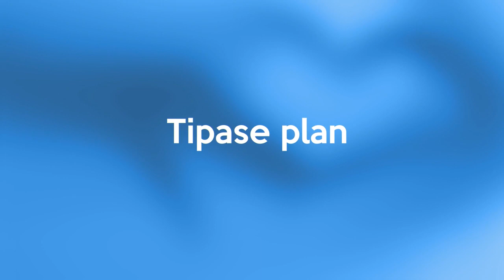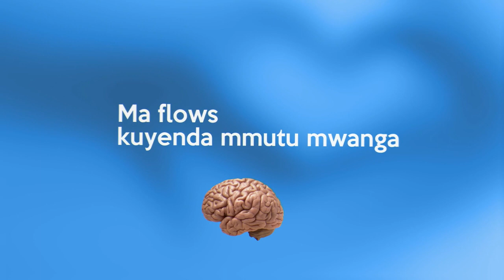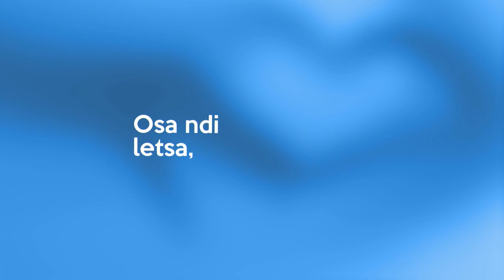Ace Dirty - Nivea (Official Visualizer)